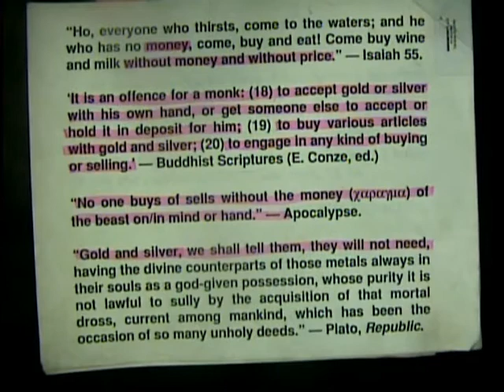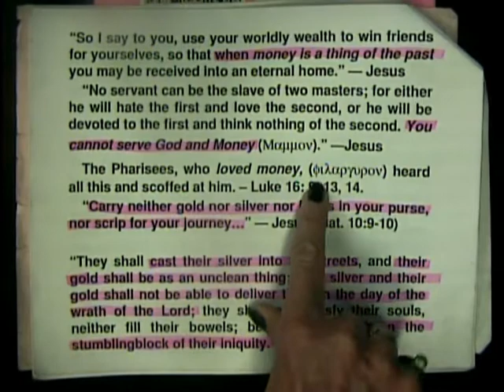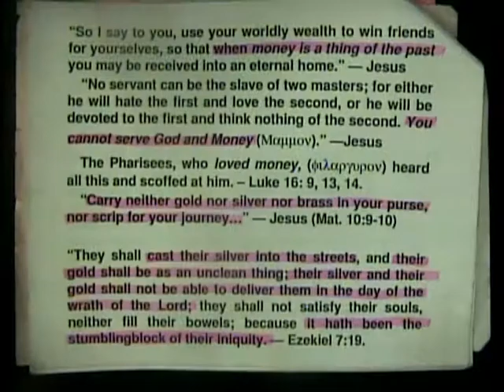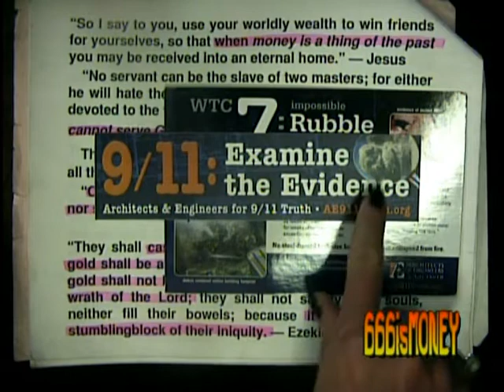Summer Vacation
Lost my live show so this is a tape, 20 July 2012 at 9:30pm. The day of the Batman theater shootings. Was he a Manchurian Candidate (easily hypnotizable)?

Defect in uploading around 3:30 skips a minute where I begin talking about Obama's birth certificate.

Forgot to mention that Ronald Reagan was on the Rockefeller Commission on CIA activities in the USA, which looked into the Kennedy assassination & E Howard Hunt.